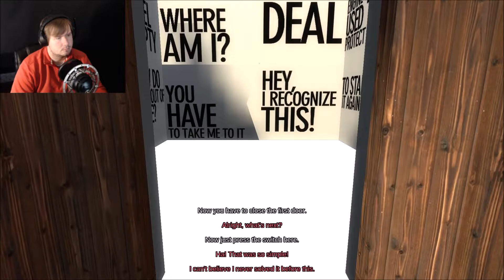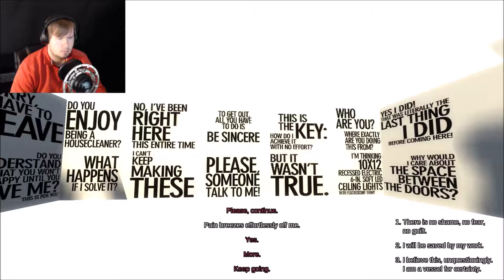A Steady Decline | The Beginner's Guide Part 4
This game gets better each time!